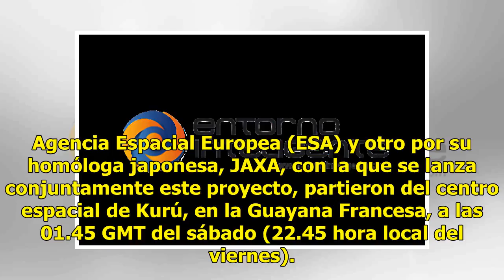Despega con éxito misión espacial a Mercurio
Kurú (EFE).- BepiColombo, la primera misión espacial europea a Mercurio, despegó hoy con éxito rumbo al planeta más pequeño y cercano al Sol de nuestro Sistema Solar en un intento por descifrar sus numerosas incógnitas. After years of planning, training and simulations, here is the moment that Bepi...